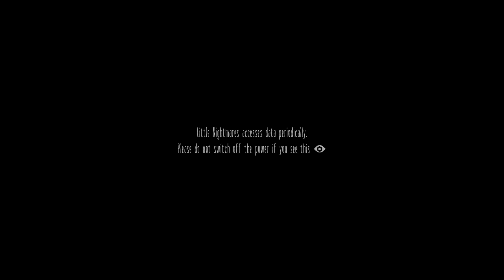Little Nightmares | #1 | 2023 HALLOWEEN MONTH - DAY 15 (10/15/23)